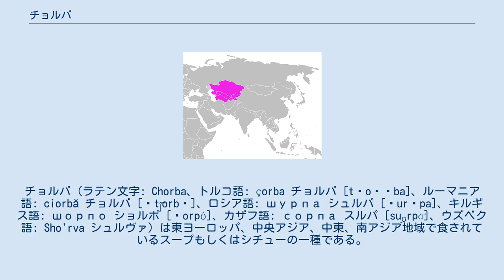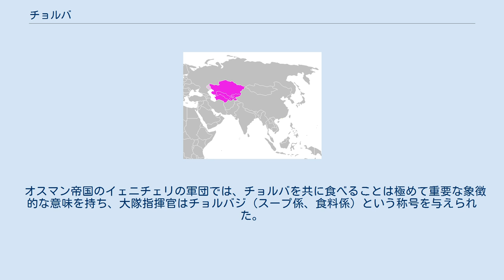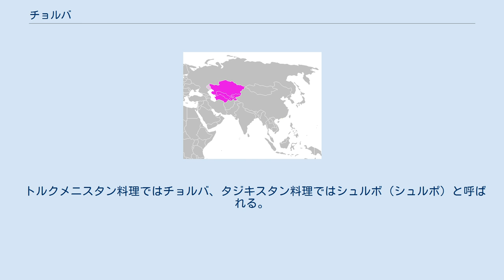チョルバ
ボスニア・ヘルツェゴビナの食文化
チョルバ (ラテン文字: Chorba、トルコ語: çorba チョルバ [tʃoɾˈba]、ルーマニア語: ciorbă チョルバ [ˈt͡ʃorbə]、ロシア語: шурпа シュルパ [ʂurˈpa]、キルギス語: шорпо ショルポ [ʃorpó]、カザフ語: сорпа スルパ [su̯ʊrpɑ́]、ウズベク語: Sho'rva シュルヴァ) は東ヨーロッパ、中央アジア、中東、南アジア地域で食されているスープもしくはシチューの一種である。
ショルバという語 (ウルドゥー語: شوربہ‎、ヒンディー語: शोरबा) は単に出汁を意味する。
中国の新疆ウイグル自治区では、スルパ (Xurpa) として知られている。
 チョルバやシュルパ、ショルバは、「飲む」を意味するセム語派の語根 "Š-R-B"から派生したアラビア語のショールバ (شوربة) に由来する。
しかし、食の百科事典『オックスフォード食の大辞典』では、ペルシア語の「shor」（塩辛い）と「ba」（煮込み）に由来するとしている。
 トルコでは、チョルバは幅広い意味を持つ。
文字通りの意味はスープであるが、様々な食材を使用したスープを指すことが多い。
以下に有名なチョルバの種類を挙げる。
 オスマン帝国のイェニチェリの軍団では、チョルバを共に食べることは極めて重要な象徴的な意味を持ち、大隊指揮官はチョルバジ (スープ係、食料係) という称号を与えられた。
トルコではチョルバが二日酔い防止に非常に効果があると広く信じられているため、現代においても飲酒した後にチョルバ、特にイシュケンベ・チョルバを出す飲食店に行くのは一般的である。
 ルーマニアとモルドバでは、チョルバは野菜や肉を多く用いた濃厚なスープで、シチューや具の少ないスープとは区別される。
ふすま（小麦の糠）を発酵させて作るボルシュ（borş）という調味料を入れ、酸味をつけるのが特徴である。
最も有名な料理はチョルバ・デ・ブルタ (ciorbă de burtă、胃袋のスープ) とチョルバ・デ・ファソレ (ciorbă de fasole、インゲンマメのスープ) である。
 ブルガリア料理でもスープをチョルバ (ブルガリア語: Чорба) と呼ぶ。
トライプを用いたシュケンベ・チョルバ（Шкембе чорба）や白インゲンマメのボブ・チョルバ（Боб чорба）などがある。
 キルギス料理とカザフスタン料理では、ショルポとスルパは出汁を広く指す言葉で、茹でたヒツジの部位から作るショルポが一般的である。
 トルクメニスタン料理ではチョルバ、タジキスタン料理ではシュルボ (シュルポ) と呼ばれる。